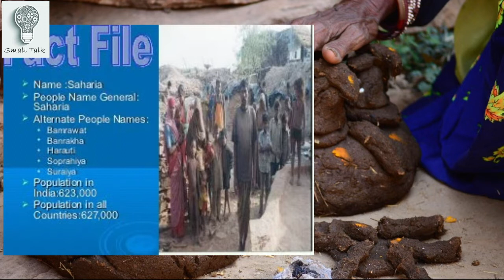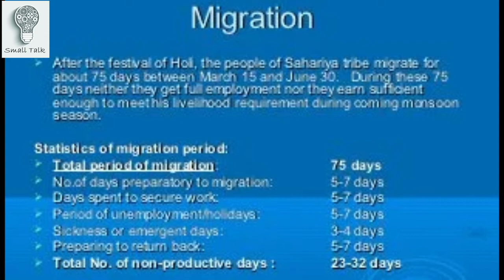Cheetah and the Sahariya Tribe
The Sahar, Sehariya, or Sahariya are an ethnic group in the state of Madhya Pradesh, India. The Saharias are mainly found in the districts of Morena, Sheopur, Bhind, Gwalior, Datia, Shivpuri, Vidisha, and Guna districts of Madhya Pradesh and Baran district of Rajasthan. They are classified as a Particularly vulnerable tribal group. While Saharia (surname) is a common surname in Assam. The claim to this surname is mostly by the Kalita or Kshatriya caste of the Hindu population in Assam.
(As per Wikipedia)